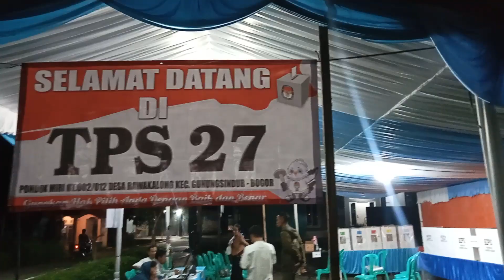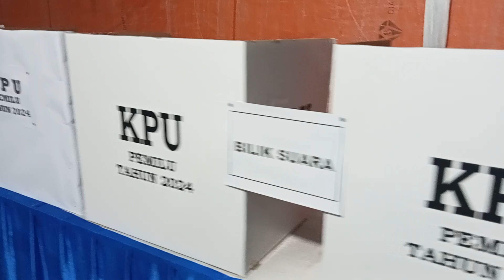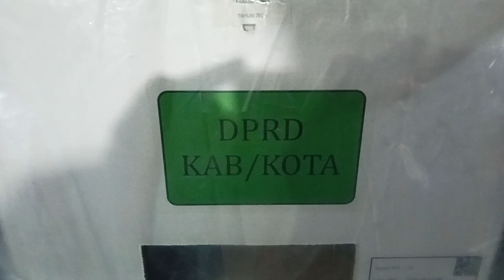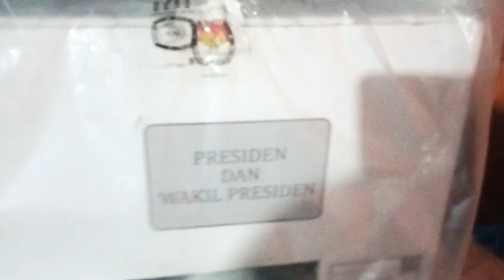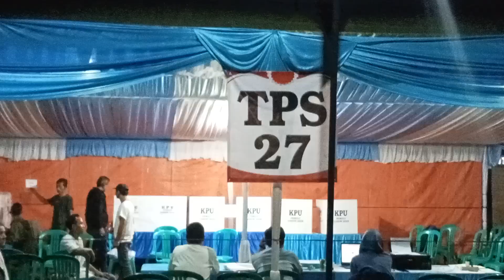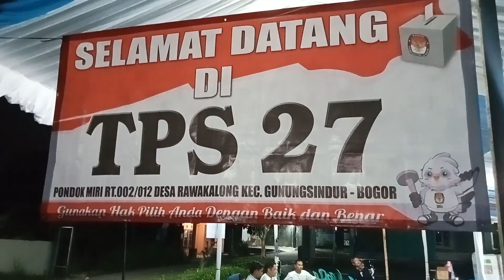Cek Persiapan Pencoblosan PEMILU 2024 di Desa Rawakalong - KUMBANG RAWA